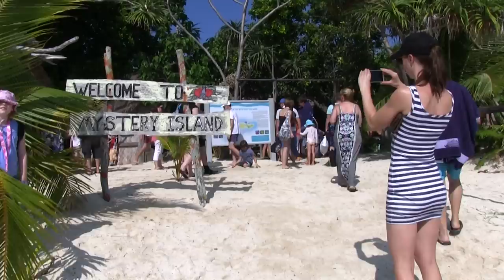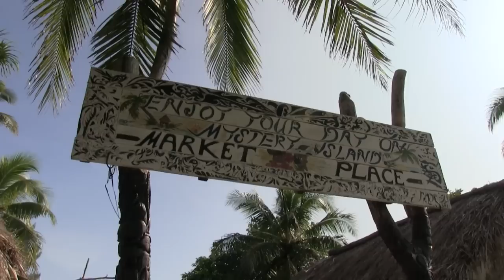South Pacific Islands: Mystery Island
The most-southern in the 80-something of Vanuatu's island chain is the ultimate untouched paradise.
Join Micaela and Ashley as they explore what this island has to offer,